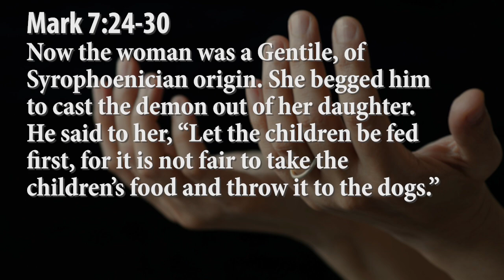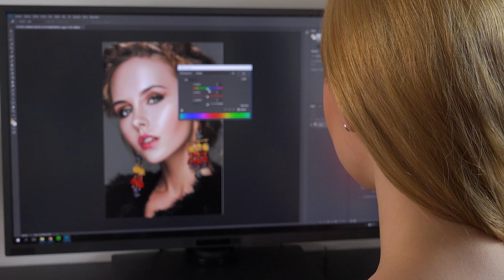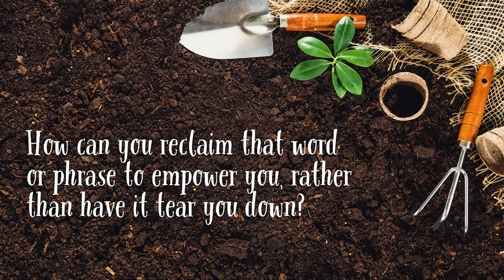"Reclaim" -- Sermon from October 5, 2024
Sometimes perfectionism gets in the way doing the right thing. Perfectionism demands we act & speak in line with society’s expectations but for change to happen sometimes we need to speak the truth to those in power. Society expected the Syrophoenician Woman to know her place and not interact with Jesus instead she puts perfectionism aside to remind Jesus that even the crumbs of God’s compassion make a difference for everyone! Pastor Stephanie offers up this an example of how we can reclaim words meant as insults to empower us to bring about God’s vision of compassion for all, even the little puppies picking up the crumbs under the table.